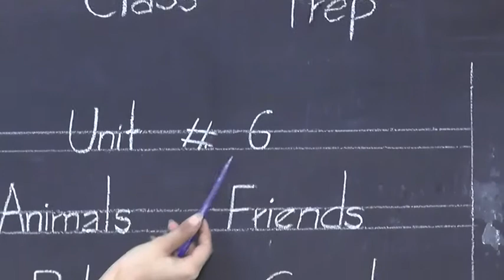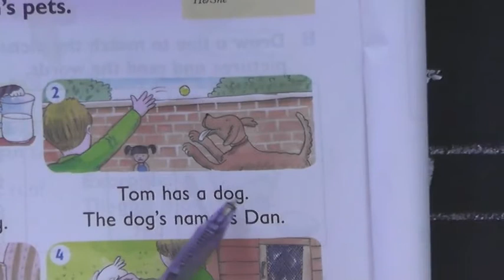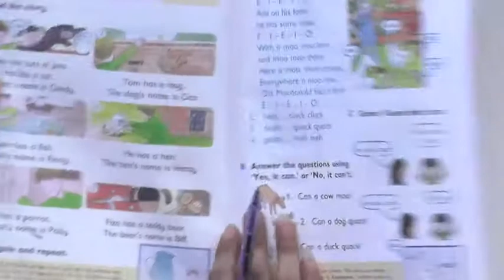Class Prep English Unit no 6